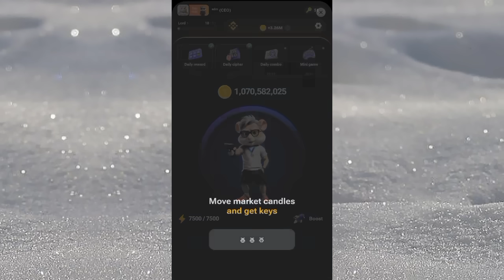mini game puzzle solution | hamsterkombat | August 7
miin game puzzle solution hamster kombat